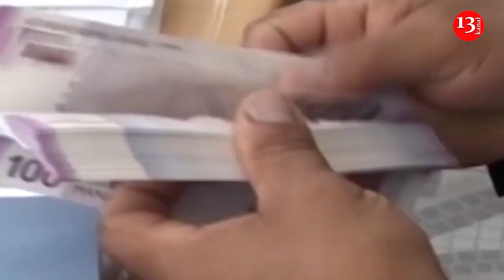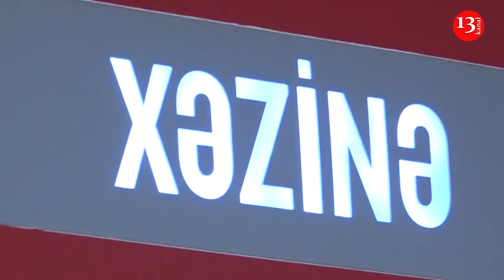Türkiyəli generallar Bakıya gəldi: ermənilər təşvişdə, Belarus diktataroru həbslərə başladı-XƏBƏRLƏR